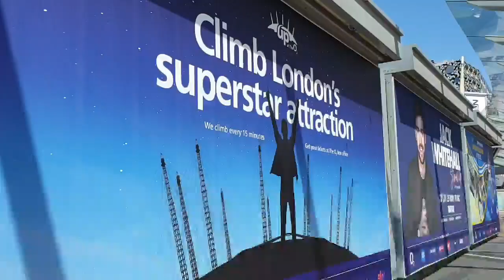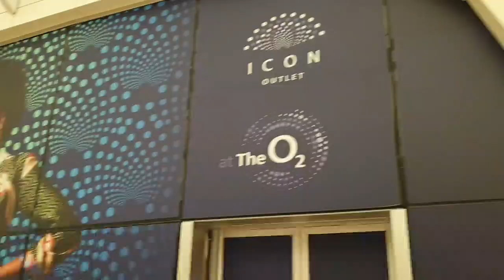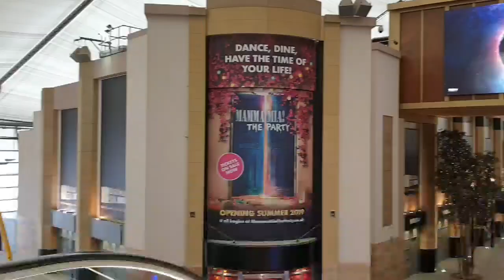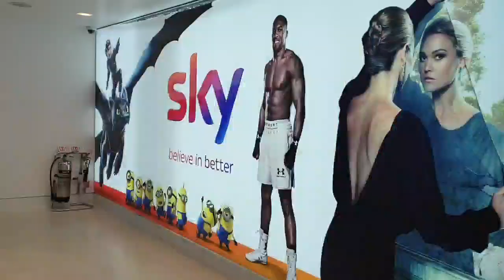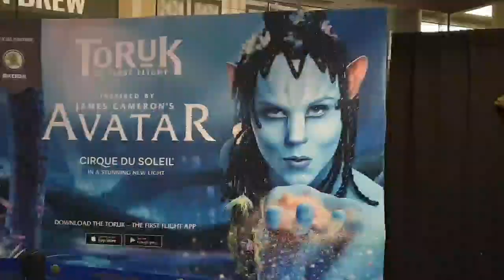Icon Outlet the 02, Toruk Avatar Final Show highlights, London in the sky, Gaucho,Up at the 02 Arena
The 02 Arena London with its brand new Shoping Outlet centre Icon is a welcome addition alongside firm favourites such as UP on the 02, London in the sky dining experience, The superb Argentinian steakhouse Gaucho, the sky backstage lounge and to top it all off the amazing Toruk, the first Flight, Cirque Du Soleils Avatar arena spectacular with highlights from this their last ever show. London 02 Arena 2019